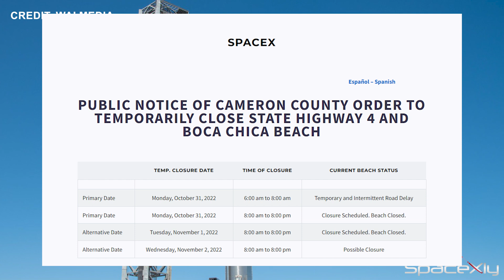Falcon Heavy Shook KSC Launch Pad | Is Baby X the Next Elon Musk? | SpaceX Updates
SpaceX completed its first Falcon Heavy Mission of the year and many interesting facts in the video.
Credit: SpaceX, Labpadre, Greg Scott, Kevin Randolph, Derek Newsome,JennyHPhoto.